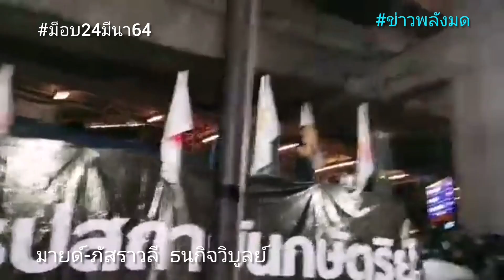มายด์-ภัสราวลี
แยกราชประสงค์